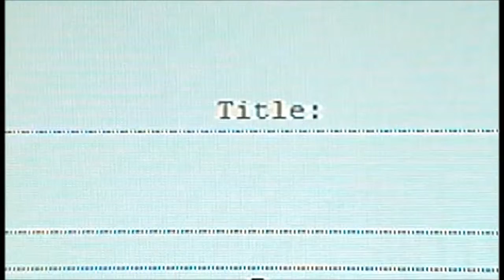Project Exodus - Short Film Pitch